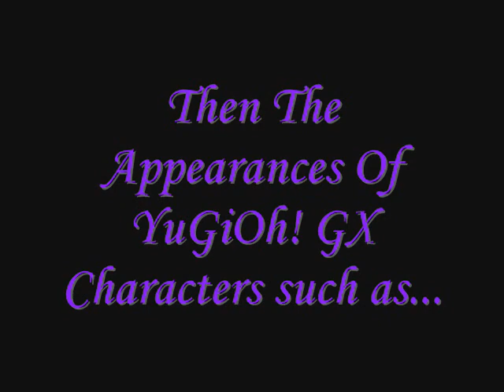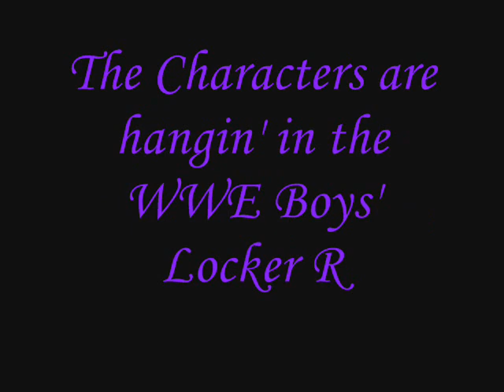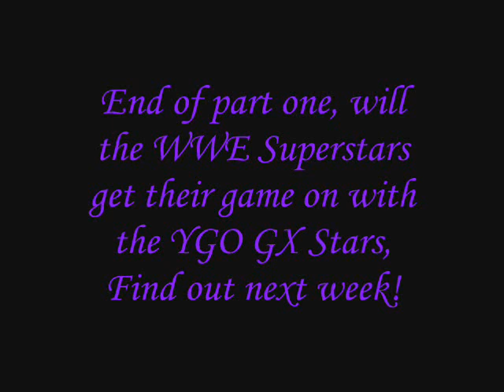WWE & Yugioh GX In get your game on!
time for some wwe and ygo gx action to unfold, this is fictional! enjoy!